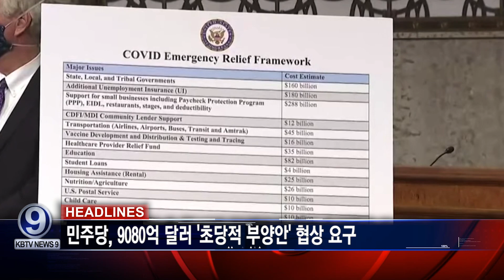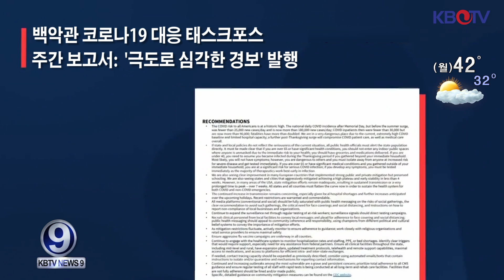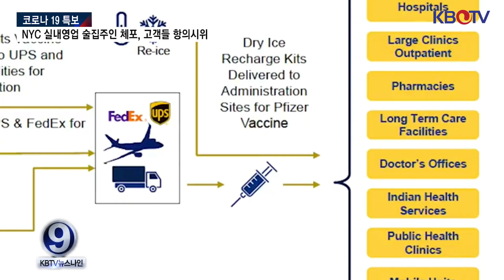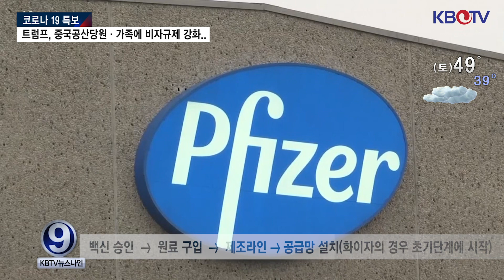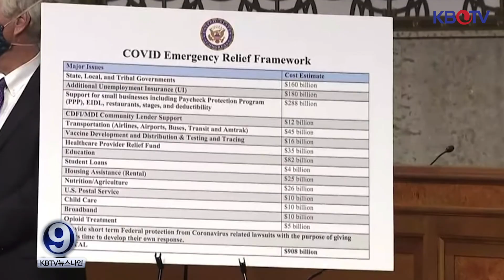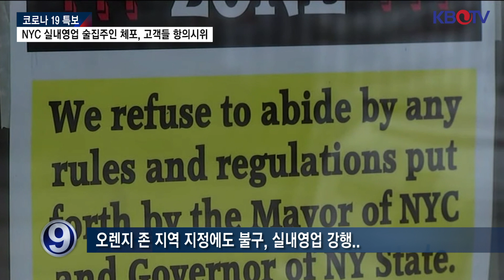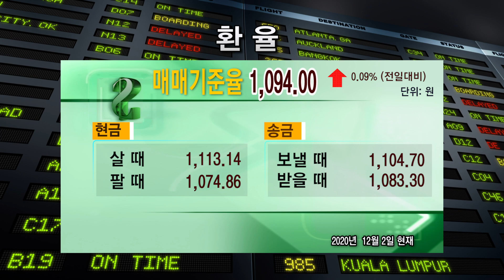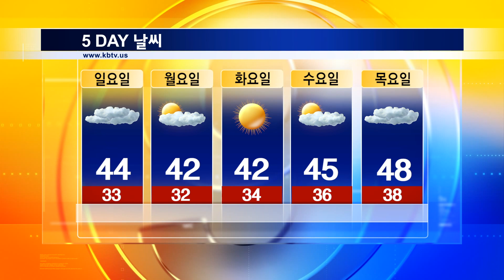화이자, 유통망 문제로 올해 목표치 ‘반토막’, 뉴욕시 술집 주인 체포하니 주민들 시위.., 미 하루 코로나사망자, 입원자 “또 최악” 등 (KBTV News9 12월 3일 HD)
💥미 '하루 코로나사망자 3천명 넘었다" 매일이 최악
💥화이자, 유통망 문제로 올해 목표치 절반만 생산
💥민주당, 9080억 달러 '초당적 부양안' 협상 요구
💥NYC 실내영업 술집주인 체포, 고객들 항의시위
💥트럼프, 중국공산당원·가족에 비자규제 강화..
💥트럼프, '정치보복 우려' 자녀·사위 사전사면 검토

💥릿지필드팍에 NJ트랜짓 차고 생긴다
💥뉴욕시 ‘오픈 스토어 프론트 프로그램’은 실패
💥한인 스타 셰프, ‘TV 퀴즈쇼’ 우승 상금 100만 달러 전액 기부
💥맨해튼 타임스퀘어에 대형 구세군 냄비 등장

👉유튜브 채널 ‘KBTV’ 에서 이전 날짜 뉴스들을 보실 수 있습니다

KBTV 구독자 이벤트 (매달 15일 ~ 말일)
경쟁자가 많이 없으니 서둘러 참여해 주세요.
이벤트 상품은 아래 링크의 2가지 상품중 택일 가능합니다. 선정 되신분은 아래의 상품중 1가지를 선택하시면 무료료 배송해 드립니다.

# 상품 $150~$205 상당
# 구독이벤트 참여기간 : 일주일간 댓글 등록을 하셔야 이벤트에 참여됩니다.

자격요건
1. 구독자여야 가능합니다.(좋아요, 구독 필수)
2. 시청 소감을 댓글로 정성스럽게 작성 하신분 중  선정

2. 캐나다산 코데코 건강보조식품 3 Set(리버 프로텍트, 옴니 아이, 크릴오일) _ 사은품 제외 _ 205불 상당